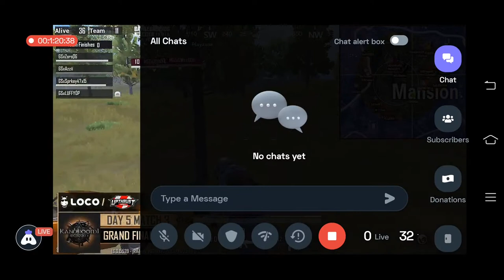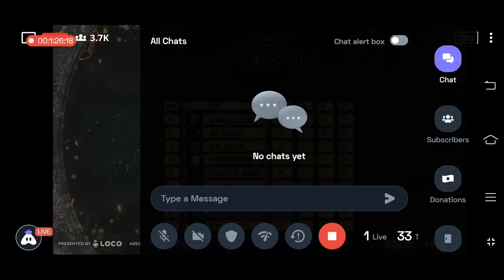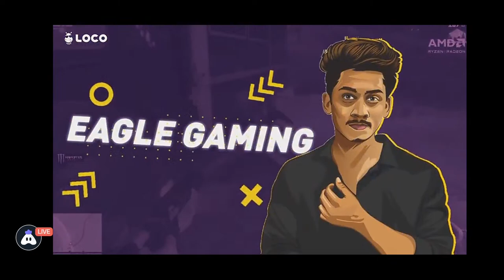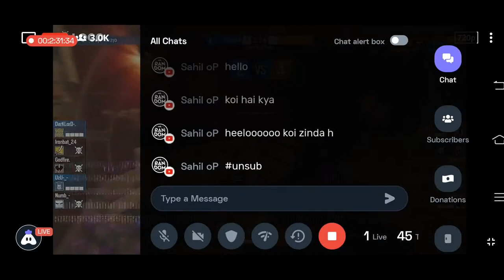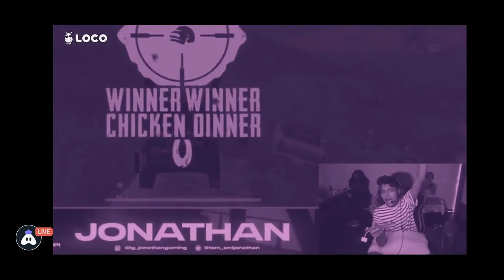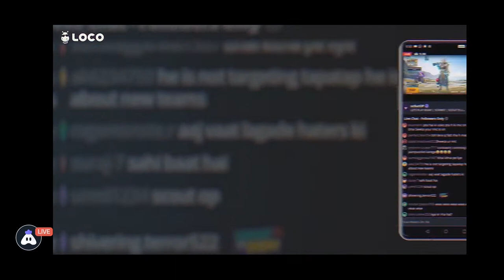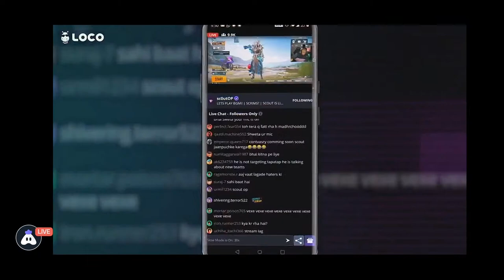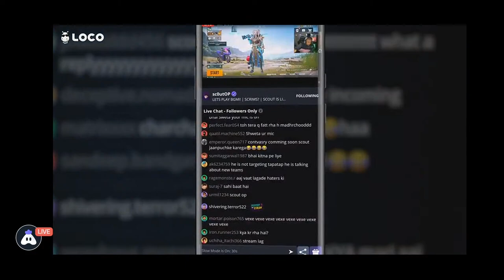Ranbhumi Season 1 Grand Finals Day 5 /ft Godl, TSM, Chemin, Or,IND ,8BIt, 7 Sea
Ranbhumi Season 1 Grand Finals Day 5 /ft Godl, TSM, Chemin, OR ,8Bit, 7sea, IND